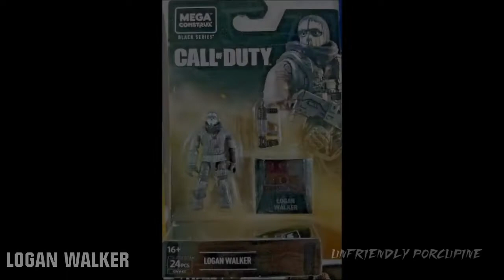All Special Ops Mega Construx Call Of Duty Sets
Hello Everybody. Today in this video I show all of the Call Of Duty Mega Construx Air Force sets released so far, from the planes, helicopters to the jets, EVERYTHING in a nice convenient video. Enjoy my comrades ;D

TIMESTAMPS
0:00 Intro
0:03 Ghost Tactical Helicopter
0:57 Special Ops Copter
1:25 Ghost Rappel Fighter
2:04 Covert Ops Unit
2:24 Night Ops Blackout Squad
2:55 Urban Strike Squad
3:14 Special Ops VS Jungle Mercenaries
3:35 Black Ops 4 Standoff
3:57 John Soap Mactavish
4:22 Keegan P. Russ
4:37 Logan Walker
4:52 Simon Riley
5:12 Exclusive Riely
5:27 Juggernaut

Here is link to all of the sets shown in this video, if you wanted to check it out or purchase it : (links below ARE Affiliate Link, meaning by shopping through these link, I get commission at not extra cost to you).

[ Ghost Tactical Helicopter ] : Not Available

[ Special Ops Copter ]

[ Ghosts Rappel Fighter ] : Not Available

[ Covert Ops Unit ] : Not Available both versions

[ Night Ops Blackout Squad ]

[ Urban Strike Squad ]

[ Special Ops VS Jungle Mercenaries ]

[ Black Ops 4 Standoff ]

[ John Soap Mactavish ]

[ Keegan P. Russ ]

[ Logan Walker ]

[ Simon Riley ]

[ Exclusive Riley ] : Not Available